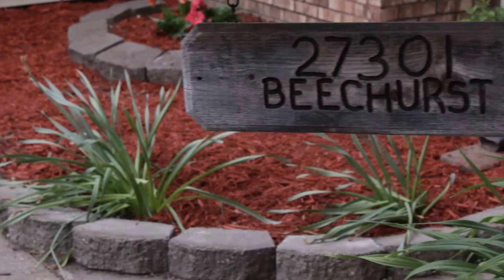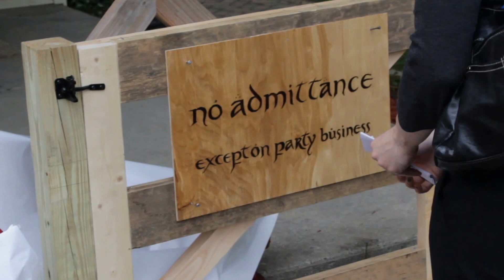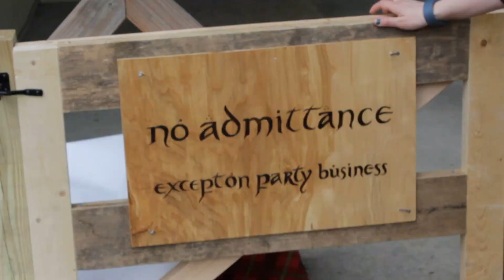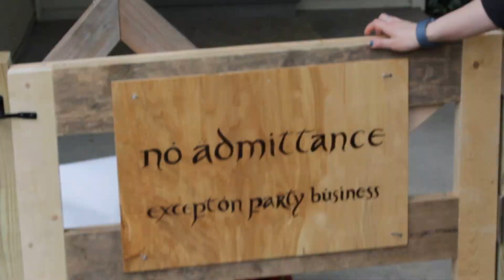Elizabeth's Lord of The Rings/Hobbit Gate Birthday Surprise!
I spent the last few weeks gathering scrap wood and building a replica of Bilbo Baggin's front gate to his Hobbit hole, for Elizabeth's 27th birthday. I used a wood burner (1st time) to engrave the typography into a thin piece of birtch wood- Gave it a light lacquer to protect it. I still need to add ball caps on the post ends, and trim a few things off but other then that. she is done. Took about 10 hours total spread over a few week nights.